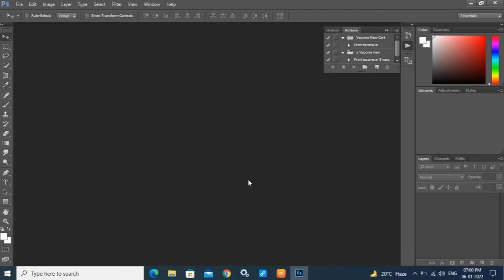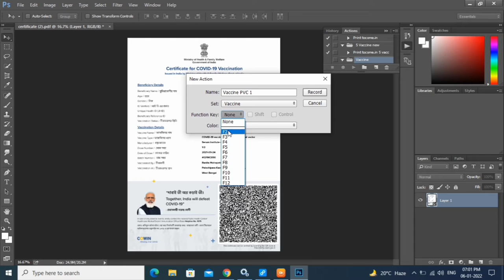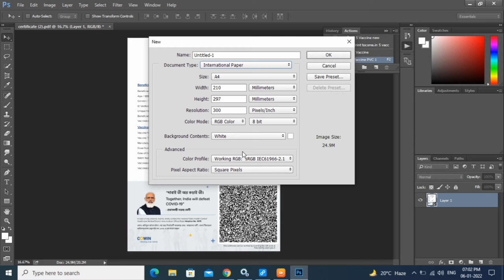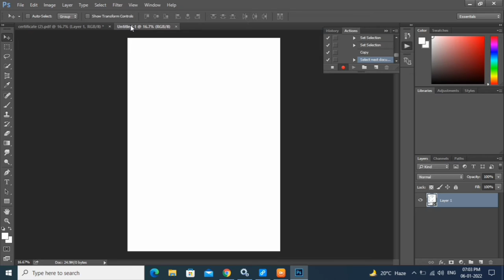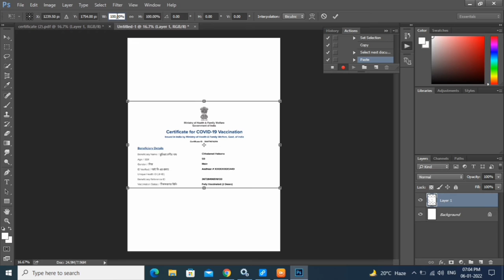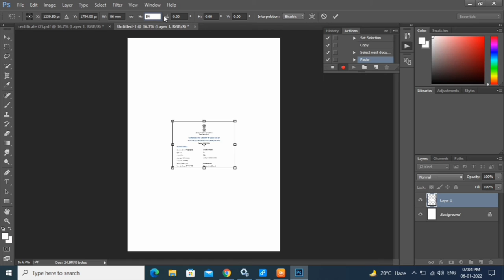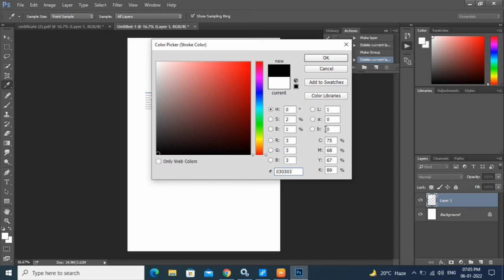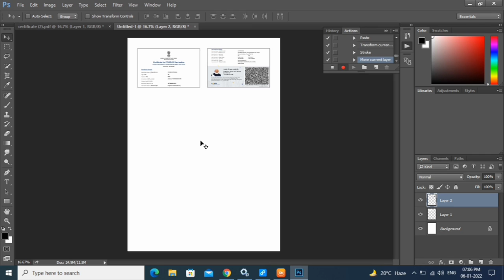Vaccine certificate to pvc card convert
Vaccine certificate to pvc card
Vaccine certificate ko pvc card mein convert kare
Vaccine certificate to pvc card convert action
Photoshop tutorial
My Tutorial
Photoshop tutorial
Photoshop
photoshop editing
Photoshop me photo kaise banaen
Photoshop download for free
Photoshop kaise download Karen
Photoshop Mein passport size photo kaise banaen
Photoshop for beginners
Photoshop 2022
Photoshop download